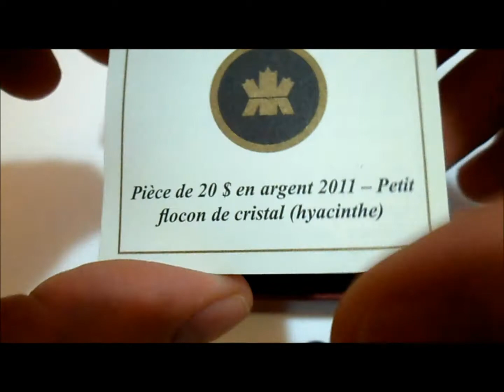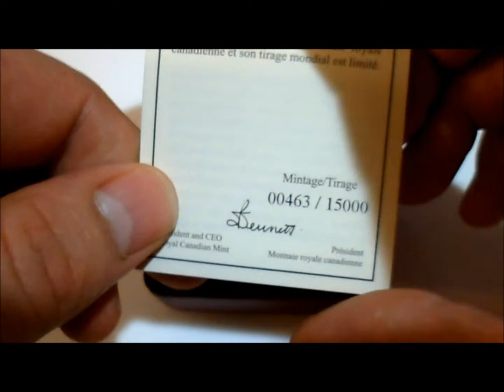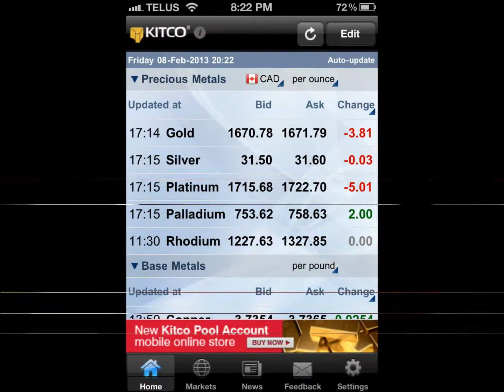"SNOW"pocalypse Silver coin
Winter storm outside time for a silver snowflake video